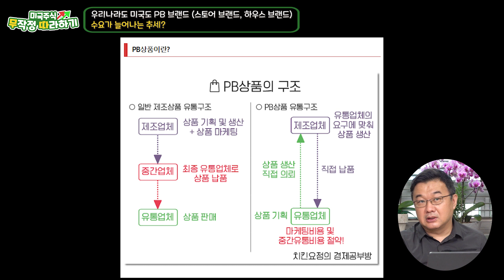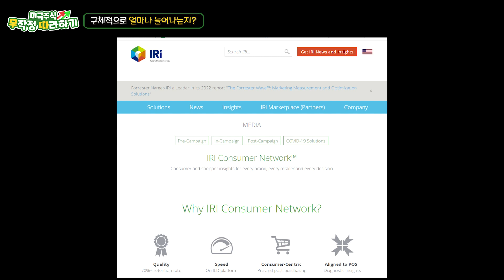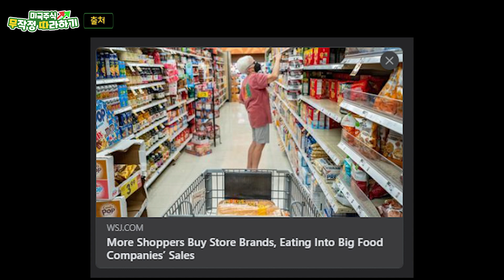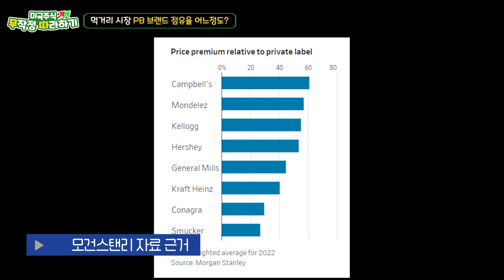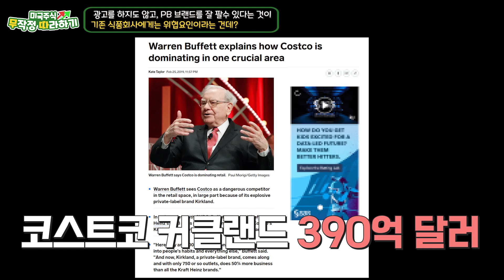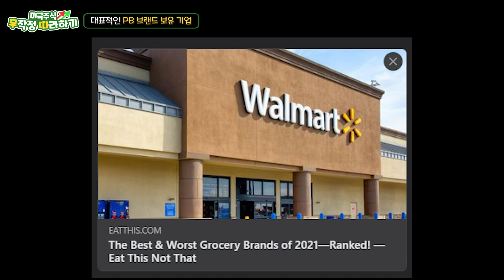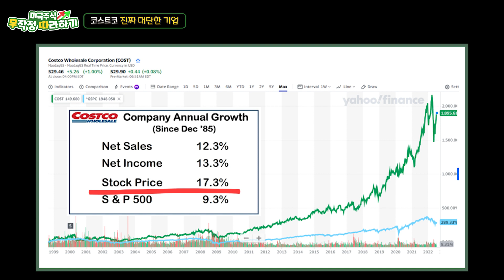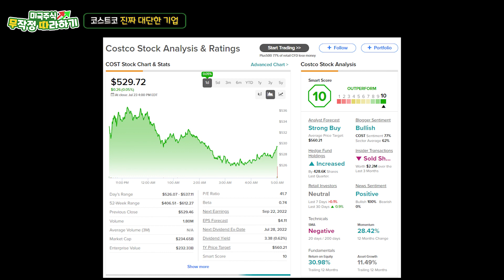미국에도 노브랜드가? 가성비가 내려오는 美기업!